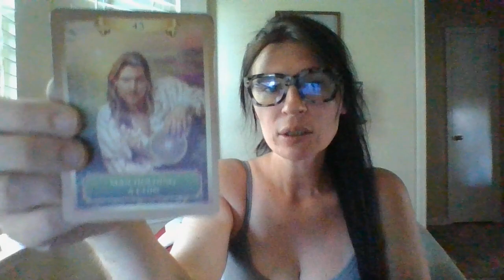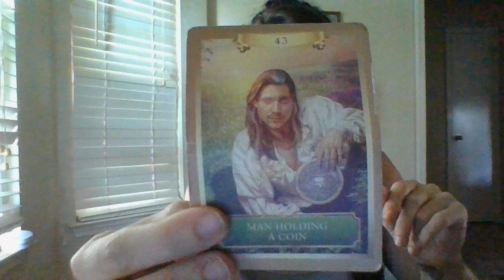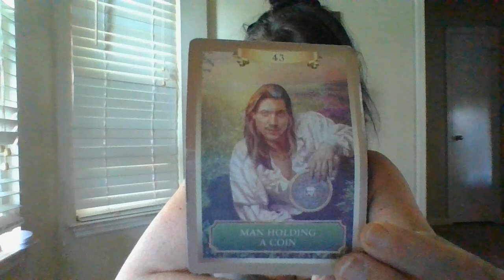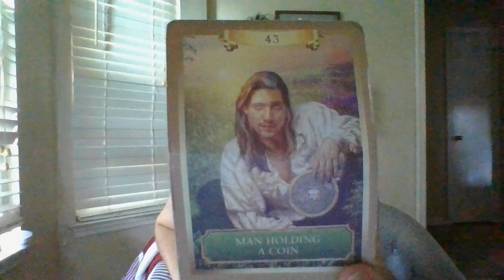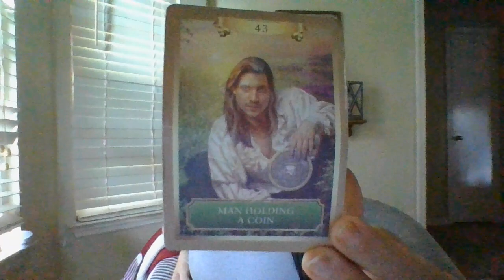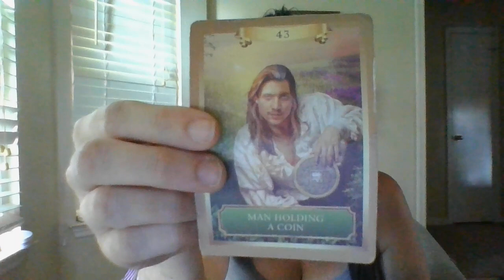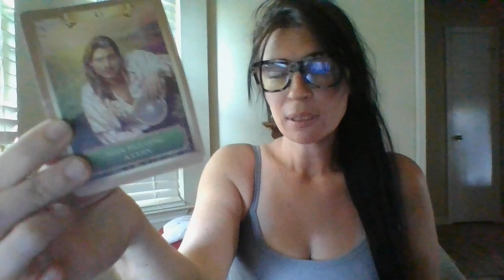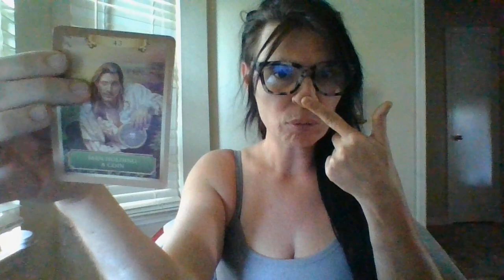AUG22-YOUAREANINSPIRATIONTOSOMEONEYOUWOULD HAVENEVERKNOWNYOUARE!ABOUTTOFINDOUTSOON!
Gifts: address upon request- text